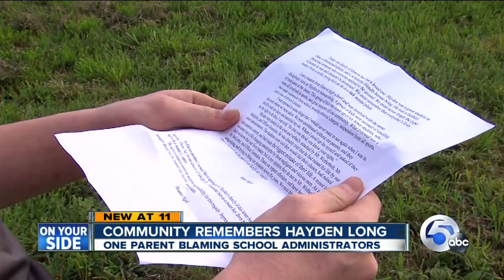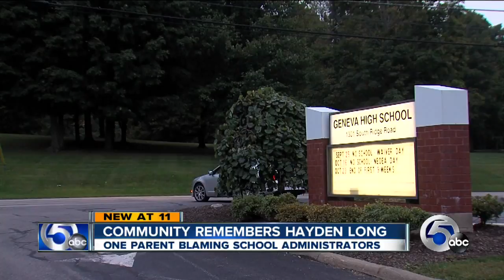Geneva High School remembers QB Hayden Long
Hundreds of students and parents gathered at Geneva's Memorial Field Tuesday night, lighting candles and remembering Hayden Long, a sophomore quarterback who took his own life.